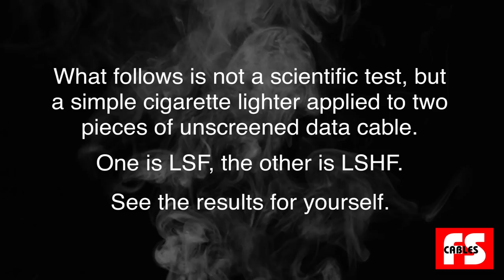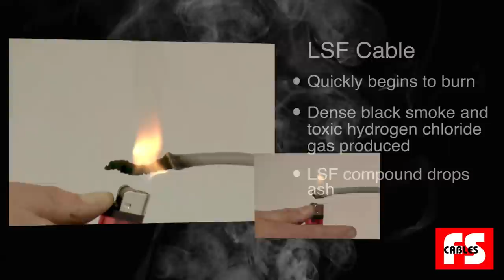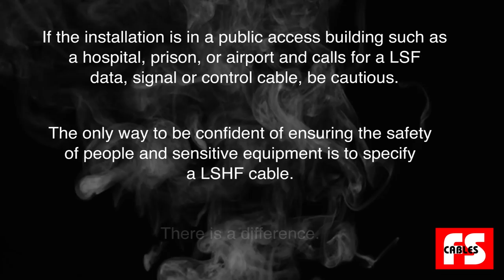LSF vs LSHF Cables Flame Test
LSF vs LSHF -Cables There is a difference

To clear up the confusion that still remains over the difference between LSF (Low Smoke and Fume) and LSHF (Low Smoke Halogen Free) cables, we have recorded a very simple cigarette lighter test to show the difference.

Using a the same piece of unscreened data cable in both LSF and LSHF version, a simple cigarette lighter flame was applied to both cable. The results are startling.

As you can see the LSF cable very quickly begins to burn and give off black smoke.

By contrast, see how the LSHF cable burns cleanly when exposed to the same heat source. The sheath swells and will eventually burn through in the same way as LSF but it is only producing a tiny amount of white smoke and almost no flame.

As a rule of thumb, if the application calls for a data, signal or control cable in LSF, question it.

If its a public access building such as an airport, hospital, prison, or hotel, or indeed anywhere that the evacuation in the event of a fire may be restricted you will almost certainly need a LSHF cable.